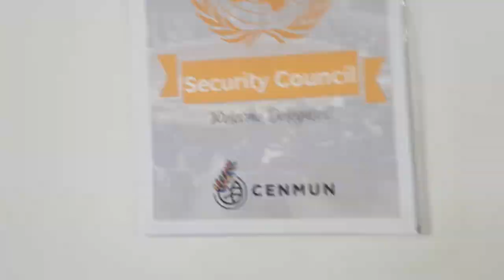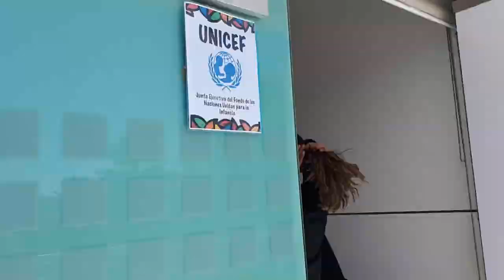Una mirada a CENMUN 2018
Un paseo por las salas de debate durante el Central Model United Nations.